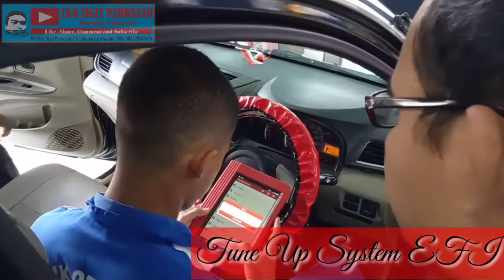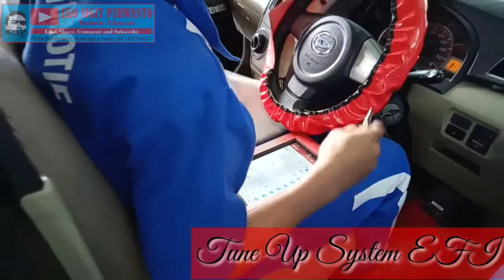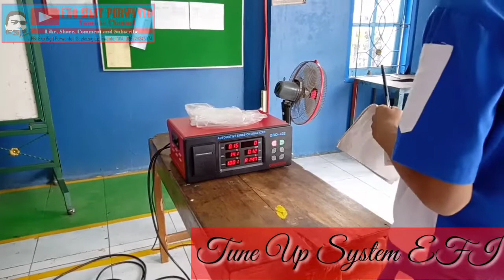SMK Pancasila 1 Kutoarjo || Uji Sampling Astra Daihatsu Motor Cabang Jogjakarta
Sebanyak 12 siswa kelas XII jurusan Teknik Kendaraan Ringan Otomotif (TKRO) mengikuti uji sampling oleh Astra Daihatsu Motor (ADM) Jokteng Jogja tanggal 8 Maret 2020.